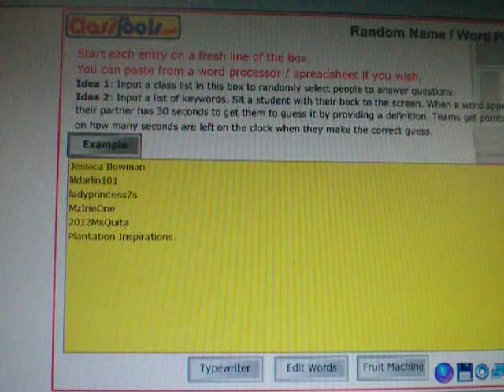Black Friday Coupon Drawing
Thanks and Happy Shopping!!